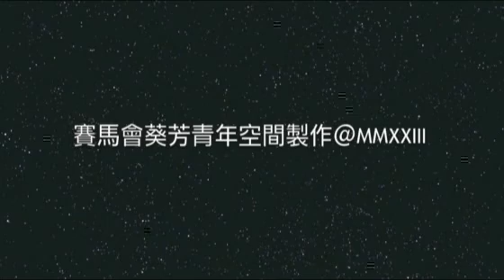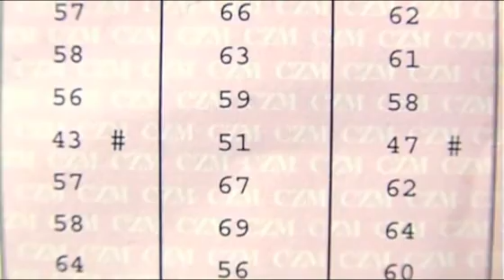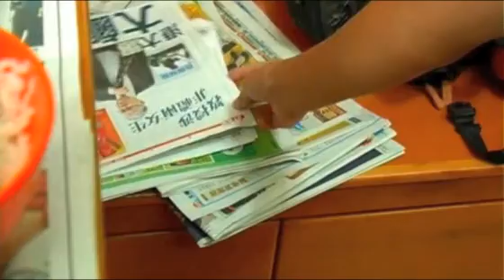《社區透視》社區透視第一集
2013年施政報告就建議每區有一億元，讓區內發展新項目配合居民需要，來自葵青區的青年人就表達了對善用這一億元的看法。另外，由青年原創劇"Signature"係荃葵區青年的新嘗試，講述一位青年因考試成績差而引發出連串事件；而「鄰舍達人」環節透過短劇表達港島區一隊鄰舍隊對社區關係的奇想。